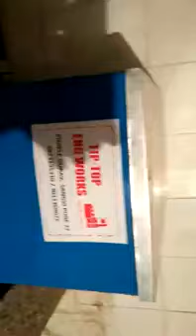Ducteng Diesel/gas Bhatti food prodtecson. pune menifachring . Pune Tip Top Engineering works(4)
Ducteng Diesel/gas Bhatti  food prodtecson. pune menifachring . Pune Tip Top Engineering works Mo.9823195310/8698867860 pune.)*डीजल ड्रम भट्टी मेणुफेकच्रीग पुणे. 12"बर्नर 2.नंग. 70 लिटर डीजल टाकी. 1hp ब्लोअर 1/2hp मोटर .कम्पलीट पाईपलाईन फिटिंग ] बर्नर गेरेण्टि 10 साल. मोटर गेरेण्टि 2 साल .फ़्री सर्विसमैन 1 साल.] ***12" ऐक बर्नर के लियें 1 1.1/2 से 2 लिटर डीजल लगेगा . मोटर के लाईट पावर 2 शिलिंग फेन जितनी लगेंगी . ये भट्टी आप नमकीन . दूध से मावा बनाने और स्वीट के लियें इस्तेमाल कर सकते हे अधिक जानकारी के लियें हमे संपर्क करे या फिर शॉप पर ऐक बार जरूर आईए  .mo.9823195310/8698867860 .              टीप टॉप इंजिनियरिंग वर्क्स पुणे  ऐक बार हमारे शॉप पर विजिक्ट जरूर करे प्लीज हमारे विडिओ को लाईक करे और आपने के दोस्तो के साथ शेर करे 🙏 🙏 🙏 🙏 🙏  http